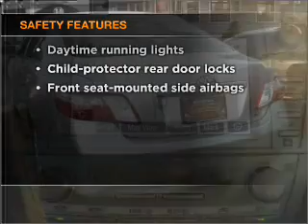2007 Toyota Camry - Hempstead NY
Year: 2007
Make: Toyota
Model: Camry
Trim: Hybrid Sedan 4D
Engine: 4 cylinder Hybrid 2.4 liter
Transmission:
Color: Silver
Mileage: 24649
Address:
301 N Franklin Street